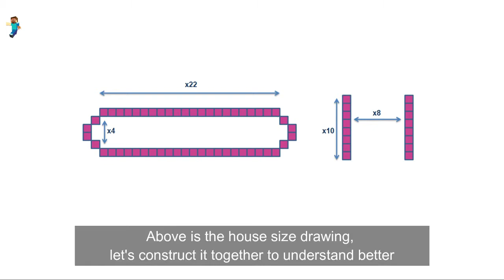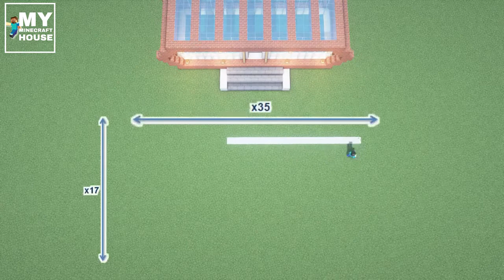Minecraft -: modern house tutorial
Minecraft-: modern house in Minecraft

Hey.

About this video-:
                            Dosto aaj ki is video me ham bnane wale ak modern house in Minecraft (2021). How to build a modern  house in Minecraft tutorial.

Queries solved-:
1. How to build survival house in Minecraft.
2. Minecraft me ghar kase bnaye.
3. Minecraft me ghar kase banate h.
4. Minecraft survival house tutorial.
5. Minecraft small and easy survival House tutorial.

My device-: Vivo y90.
Video editor-: Kinemaster.
Thumbnail editor-: Picsart.
Game-: Minecraft pocket edition.

.SAT SAHEB.